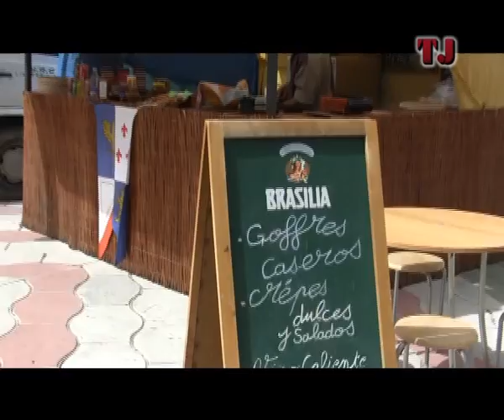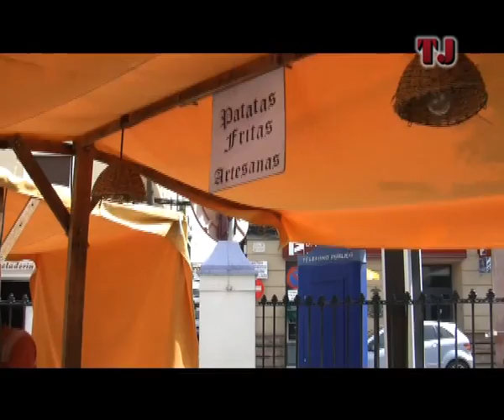TJenl@red: II Mercado Medieval de la Villa de Rute.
Durante los días 01, 02 y 03 de abril de 2011 se desarrolló el II Mercado Medieval de la Villa de Rute. Se ubicó en el paseo Francisco Salto y contó con multitud de actividades repartidas en los tres días de celebración, tales como cuentacuentos, danzas orientales, teatros de calle, circo y noche de fuego, entre otras. Además, todos los días hubo ponis, tiovivo, talleres y castillos.

Reportaje íntegro de TJ.